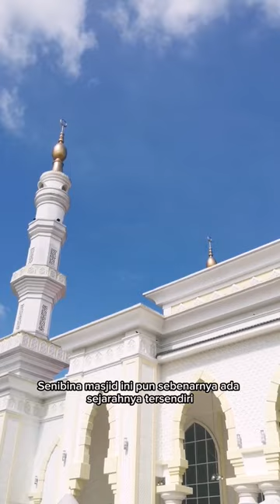Jejak Masjid Di Kelantan | Masjid Al-Ismaili Pasir Pekan